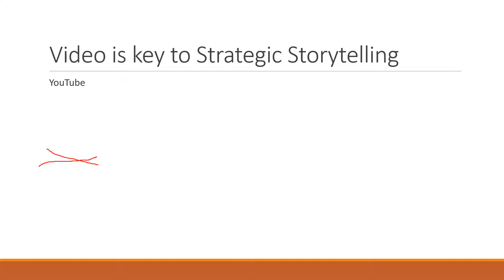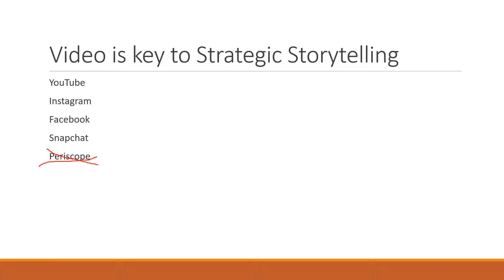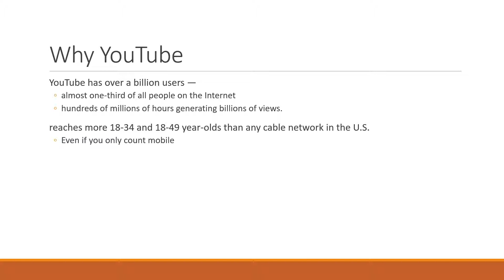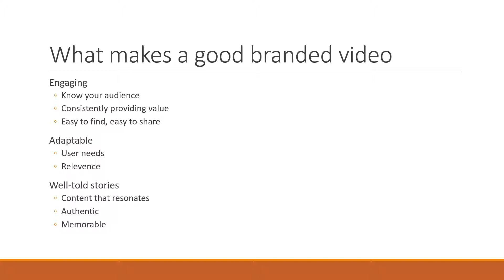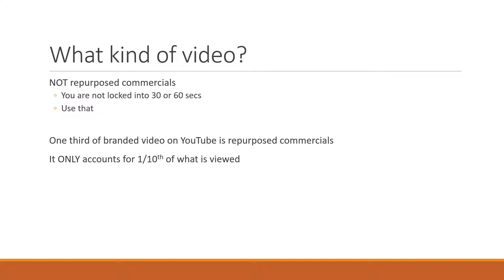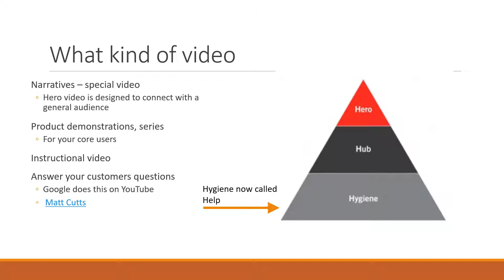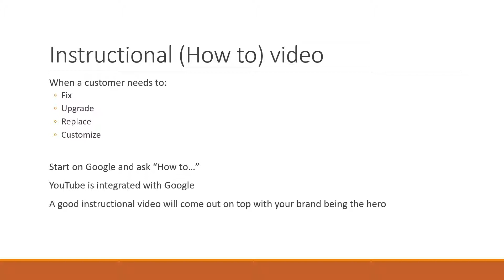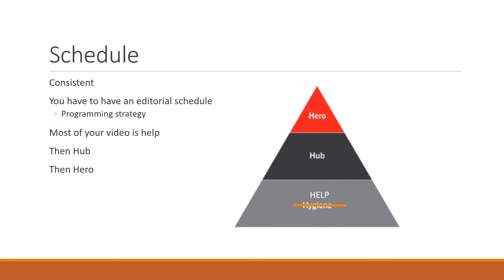Branding with video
Using video for branding.